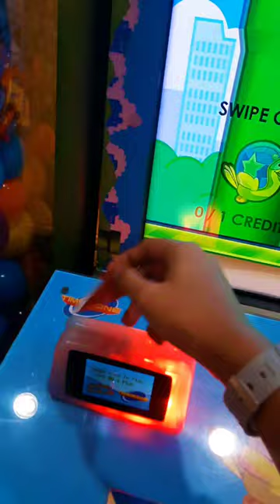flying bird | arcade | game